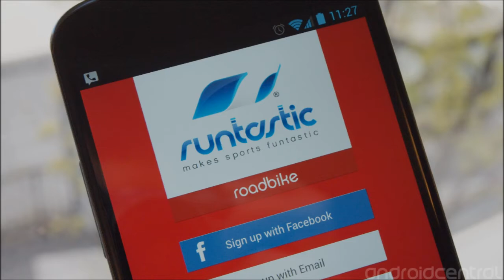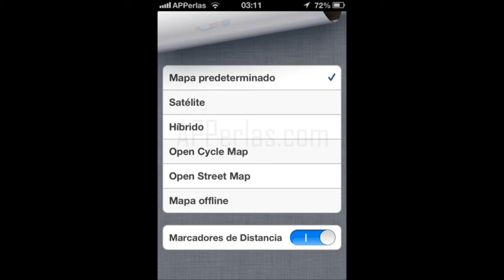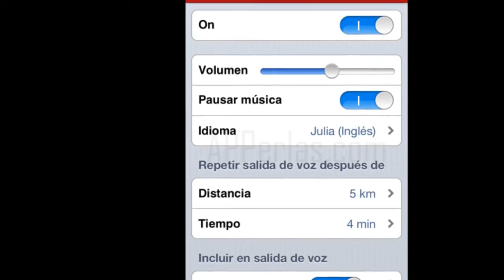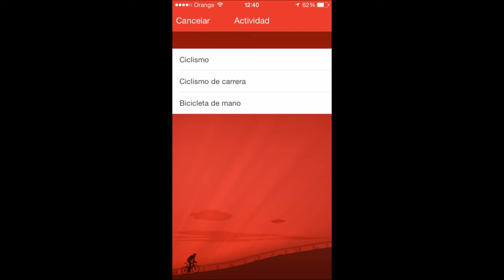App Runtastic Road Bike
En Educagratis ) encontrarás diversos Cursos de Actividades Físicas (senderísmo, psicomotricidad, excursiones y más..)

+ Curso de Iniciación al Montañismo a través del Senderismo